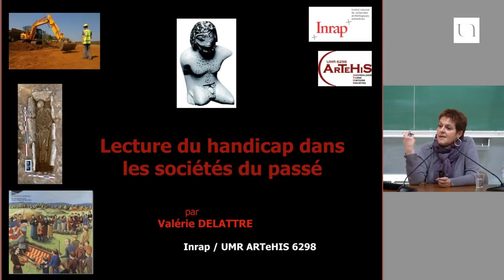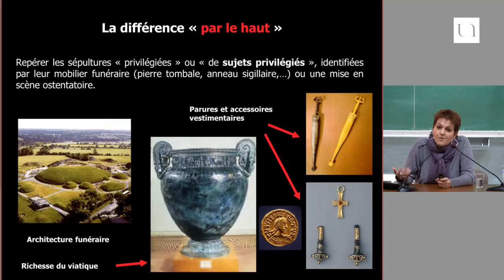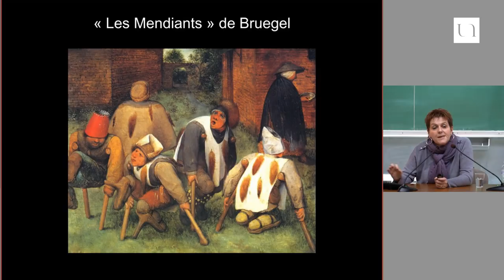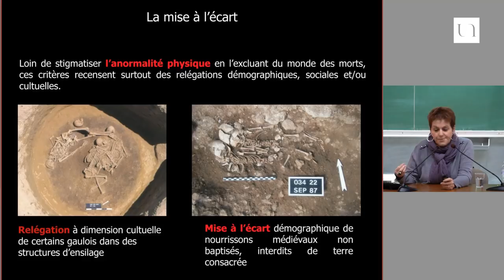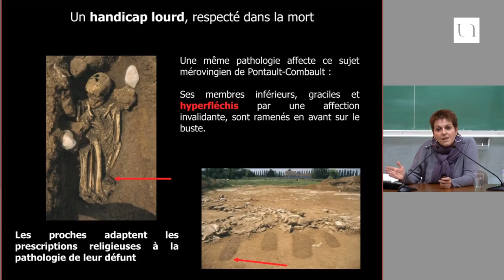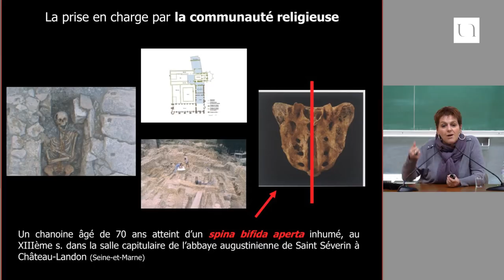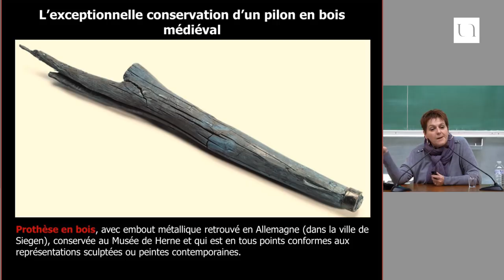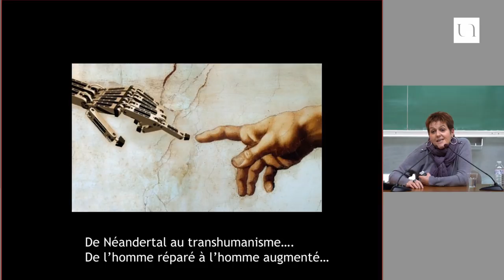Valérie Delattre - Le monde des morts est-il le reflet du monde des vivants ?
La recherche scientifique se fait enquête de société, questionnant le passé pour mieux asseoir l’avenir. Quelle était la place des personnes handicapées dans des sociétés méconnues, des groupes millénaires et des communautés oubliées parfois seulement accessibles par l’archéologie ? Comment décoder, loin du cabinet de curiosités des pathologies invalidantes et spectaculaires, ces comportements tellement humains que sont l’exclusion, l’inclusion, l’acceptation, la prise en charge ou même la valorisation ? Ces questions omniprésentes et actuelles se conjuguent également au passé. D’un passé solidaire et très lointain, revisité depuis l’obscurité millénaire des grottes de Palestine jusqu’aux techniques d’appareillages ingénieux de la Renaissance, notre présent s’enrichit des leçons et des surprises du "temps d’avant".

Valérie Delattre est archéo-anthropologue à l'Institut national de recherches archéologiques préventives (Inrap). Elle est l'auteure de "Handicap : quand l'archéologie éclaire le présent" (ed. du POMMIER, 2018).